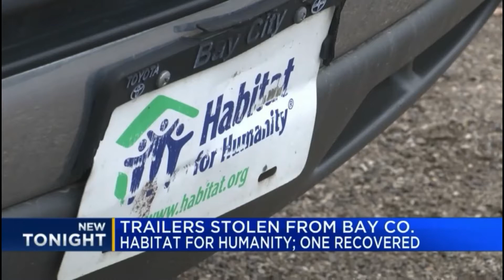WNEMTV5 - Habitat for Humanity searching for stolen trailers, items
TV5’s Blake Keller speaks with the Bay County Habitat for Humanity, who says trailers and items in their storage pods were stolen overnight.